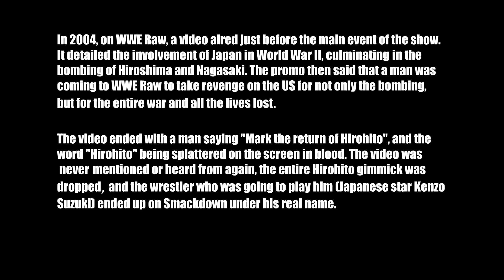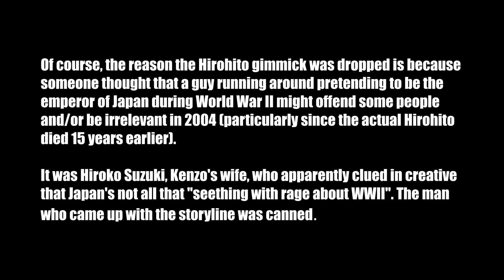Cancelled WWE Moments - Hirohito